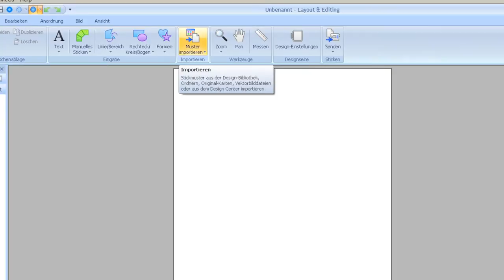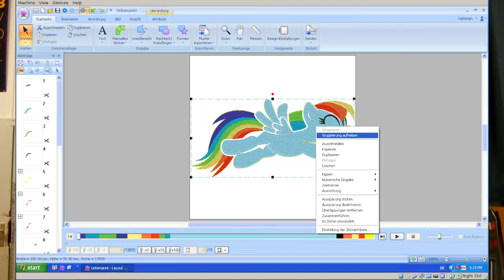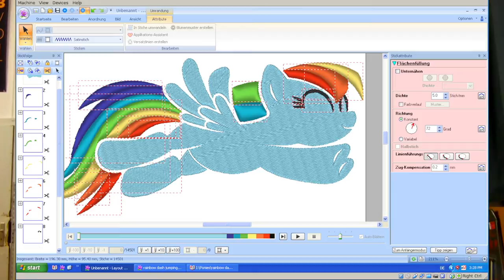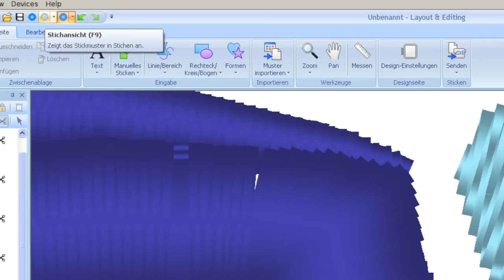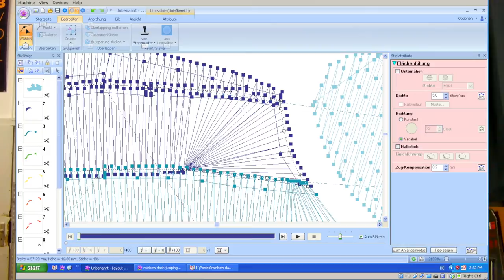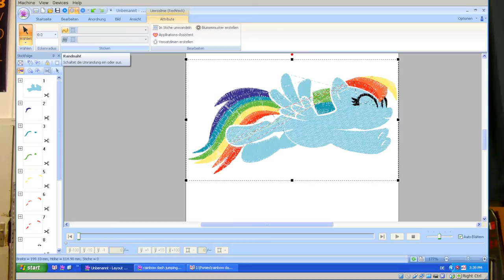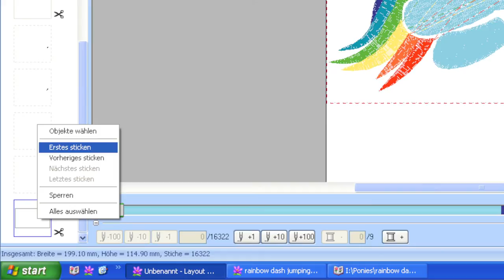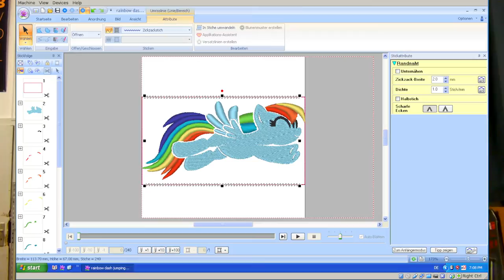Wie man Aufnäher herstellt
ABrock erzählt uns, wie man tolle Aufnäher herstellt